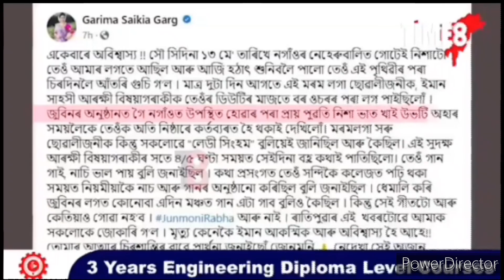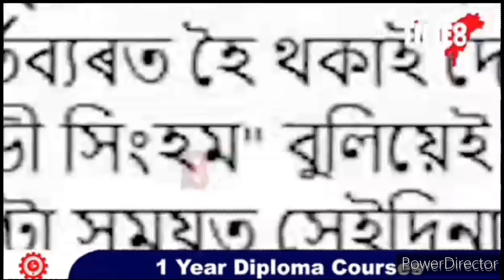জোনমণিৰ জুবিন গাৰ্গৰ সৈতে গান গোৱা হেঁপাহ আছিল// জোনমনণিৰ মৃত্যুৰ আগত viral হোৱা এটা video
Got it!
This website uses cookies to ensure you get the best experience on our website.

 Inspiration
Inspiration
by  MaxKoMusic
 cinematic / epic
Audio Player

   Inspiration  |  Track details
  You are free to use  Inspiration  music track (even for commercial purposes), but you must include the following in your video description (copy & paste):

   Track description:  Epic motivational soundtrack by MaxKoMusic.
Moods:  Epic, Inspirational, Motivational

Tags:  inspire epic motivate soundtrack film inspiration inspirational motivational movie cinematic motivation

Duration:  02:09
BPM:  94
If you like free-stock-music.com, support its team by donating.

   Similar tracks
An Epic Story
An Epic Story
by MaxKoMusic
Audio Player

 Sunset Fields
Sunset Fields
by Alexander Nakarada
Audio Player

 Space Heroes
Space Heroes
by MaxKoMusic
Audio Player

 Dramatic Adventure
Dramatic Adventure
by MaxKoMusic
Audio Player

 You’re The Champion
You’re The Champion
by MaxKoMusic
Audio Player

 Patriotic Heroism
Patriotic Heroism
by MaxKoMusic
Audio Player

 Terminus
Terminus
by Scott Buckley
Audio Player

 Powerful Emotional Trailer
Powerful Emotional Trailer
by MaxKoMusic
Audio Player

 Epic Orchestral Trailer
Epic Orchestral Trailer
by MyOpus
Audio Player

 Pandemia
Pandemia
by MaxKoMusic
Audio Player

Keywords (up to 3)
You are free to use the (CC-BY) music (even for commercial purposes) as long as you include credit and link in your video (project) description or somewhere in your internet profile (blog, vlog, podcast, social network, etc.).